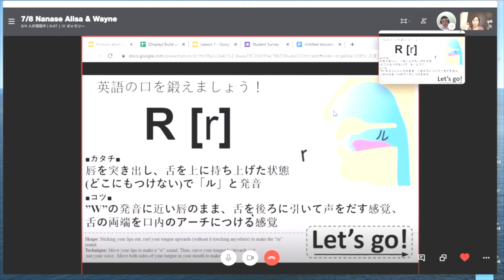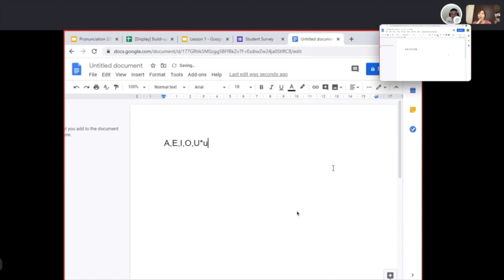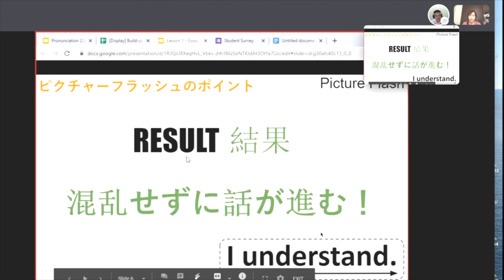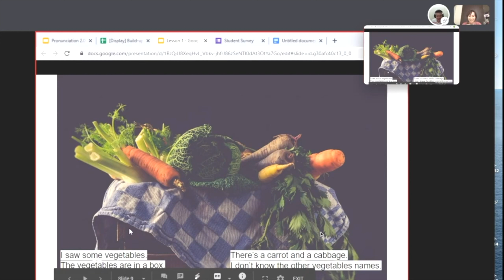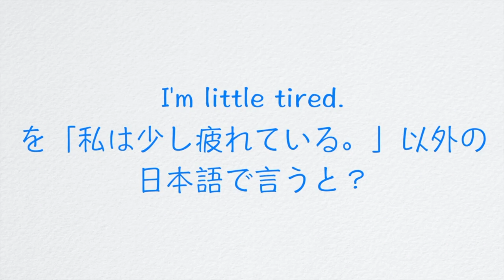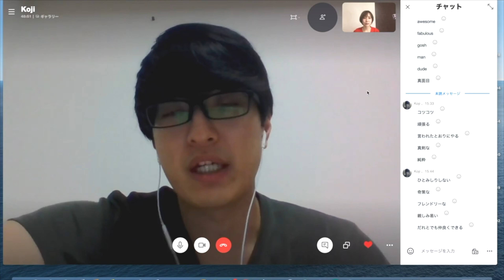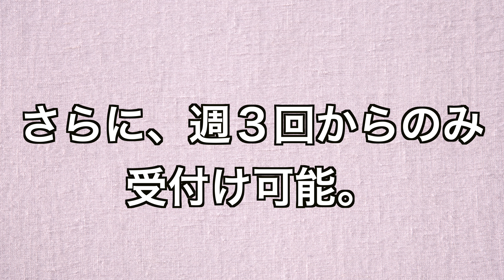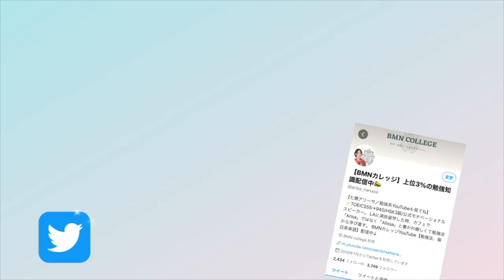【オンライン英会話AQUES(アクエス)レビュー】英語初心者はここ一択！【期間限定特典つき】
オンライン英会話アクエスさんとのコラボです。↓詳しくは下記

レッスン内容をお届けしました。こんな感じで進んでいきます。最近メンタリストDaiGoさんも始められたようですね！

＊紹介コード 「 47ots 」 を入れるとお試しレッスン７回が1980円で受けれます。
そこから１年コースへお申し込みが決まりましたら１万円引きとなります。
オンライン英会話AQUESさんに関するご質問は直接AQUESさんへお尋ねください。

※赤字で提供のお試し価格のため、ご入会も視野に入れて頂ける方のみ、ぜひお試しください。

※お試しの結果、合わないと思えば、気軽にお断り頂けますので、ご安心ください。

メンタリストDaiGoさんの弟子歴5年
【七瀬アリーサのBMNカレッジ】
B:勉強  M:マニア N:七瀬
がお届けする「実践的勉強法やマインドの持ち方」など知的好奇心を満たし
人生を変えていくための勉強系Youtubeチャンネル。

得意分野：TOEIC/英語/モチベーション
TOEIC555→940点
HSK３級(中国語ゼロから３ヶ月で取得)
IAP認定公式モチベーショナルスピーカー
ドッグトレーナー初級

College（カレッジ)ってColleague(同僚/仲間)が元になってるんだって！
そんな「勉強を頑張っている・学ぶことが好き・効率よく勉強したい」人のための
ぜひ一緒に学んで成長していきましょう！
（登録してから何年かで○期生とカウントしてね）

今の私のゴール →　「BMNカレッジ生10万人を達成し、勉強で人生変わる人を排出する。」

 時間もお金も才能もない…大丈夫、やり方がある。

初めてアメリカに行った時、コーヒーショップで書かれた名前が「Arisa」でなく「Allisa」でした。一時は英語恐怖症にまでなった私ですが、悔しくて【勉強法】から学び直しました。

その結果、TOEIC555点だった私が3%しか取れないと言われている900点越えができ、
中国語ゼロから３ヶ月でHSK３級を取得。全てに通じる勉強の法則を体得する。

  @ちびアリのオトナ女子寮【BMN College 2ndチャンネル】

❤️メンタリストDaiGoさんの動画を４年見てきてどんな変化があったのか？